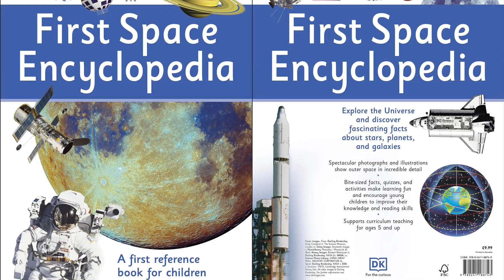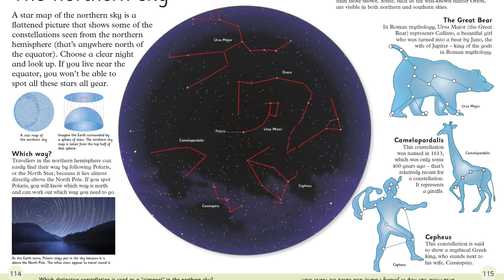First Space Encyclopedia: A Reference Guide to Our Galaxy and Beyond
Reach for the stars in the updated First Space Encyclopedia!

Explore the planets and discover amazing facts about nearby galaxies. A delightful first reference book about space for young astronomers, First Space Encyclopedia takes readers on a journey through the universe, from the beginning of space itself to current space technology.

Find out what it takes to be an astronaut, what it is like to live in space, and what they take with them in their suitcases! Children can test their knowledge with quizzes, try out at-home space activities, learn how to find constellations in the night sky, and see the phases of the moon.

Packed full of engaging photography and easy-to-follow text, First Space Encyclopedia brings space down to Earth for curious young readers.